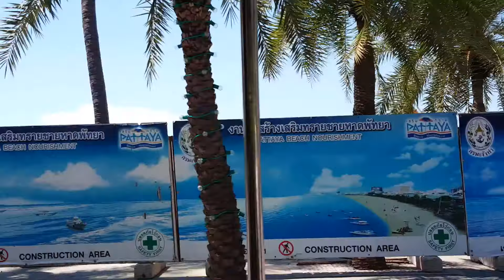30 cent taxi ride in pattaya